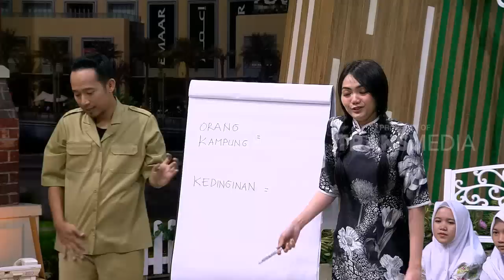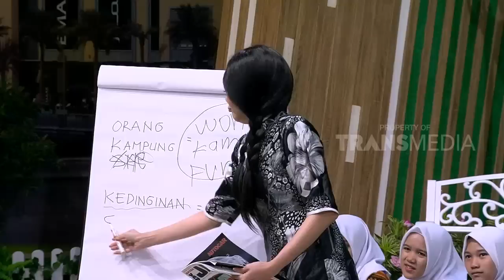Mpok Alpa NANGIS Bonekanya Dipukulin Jarwo Kwat | OPERA VAN JAVA (13/01/19) Part 4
OPERA VAN JAVA, 13 Januari 2019